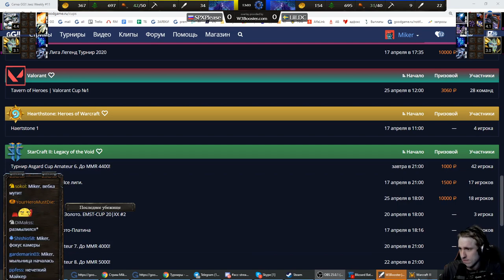PLEASE (NE) vs LIILDC (NE) GG!! Jeez weekly #11